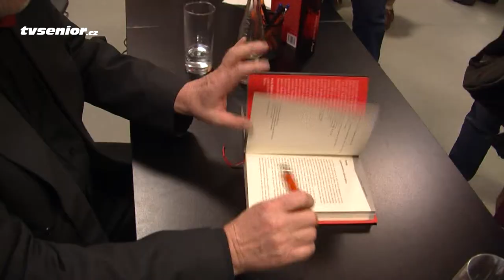PERGAMENY nová kniha senátora Štětiny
V novém románu Pergameny novináře, válečného zpravodaje a senátora Jaromíra Štětiny, se prolínají životní příběhy čtyř přátel, horníků severočeského hnědouhelného dolu. Ve Velkodolu Maxim Gorkij autor na přelomu sedmdesátých a osmdesátých let pracoval. Výborně napsaný nový Štětinův román s detektivní zápletkou je o hluboké totalitě, kdy se lámaly lidské charaktery. Je o těch, kteří se tomu uměli postavit, i o těch, kteří to neuměli. V románu se zrcadlí osobní zážitky autora vstřebané prostředím oné doby.

Román výstižně popsal jeden z jeho čtenářů Martin Arcach Mahdal: knihu jsem přečetl jedním dechem - to se mi už dávno.. dávno ... nepovedlo. Děkuji pane senátore za báječné počteníčko, za postavy i příběh ... děkuji také nakladateli za skvěle volené písmo - mohl jsem číst v tramvaji, v metru, v autobuse, v letadle - a nemusel jsem měnit brýle!!! Skutečně povedená kniha !!!